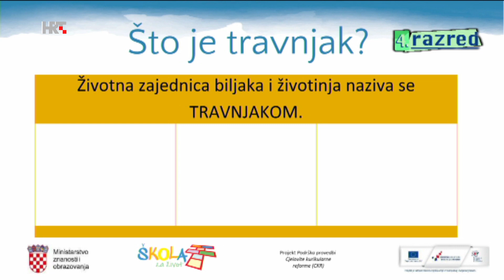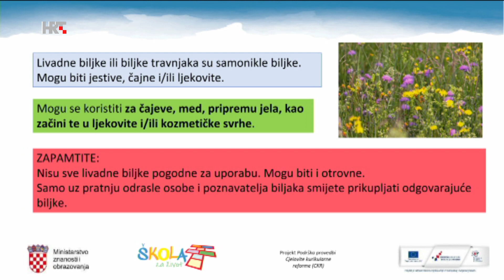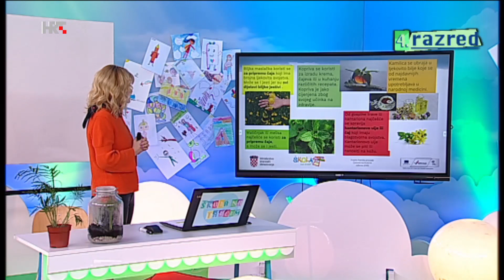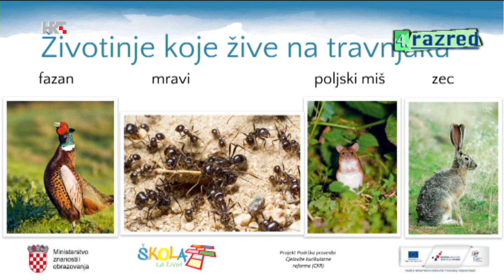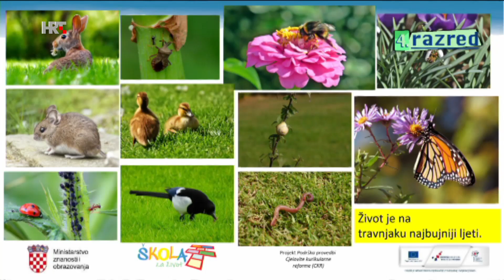4. razred - Priroda i društvo - Što je travnjak?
Ovaj video dio je cjeline nastavnog sadržaja koji možete vidjeti u videu 4. razred - utorak, 7. travnja 2020. Nalazi se u Popisu (Playlist) 4. RAZRED kao i na linku